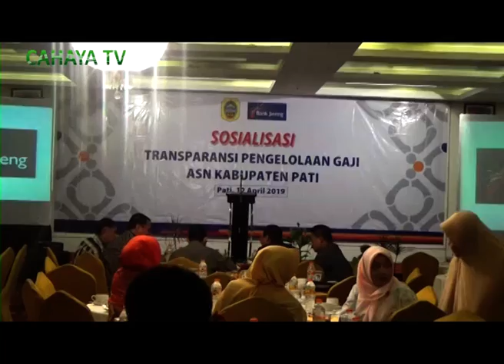BPKAD Pati Sosialisasikan Transparansi Pengelolaan Gaji ASN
Badan pengelolaan keuangan dan aset daerah Kabupaten Pati, bersama dengan Bank Jateng Pati, Sabtu pagi, melaksanakan kegiatan sosialisasi transparansi pengelolaan gaji ASN setempat, di aula salah satu hotel di Pati.